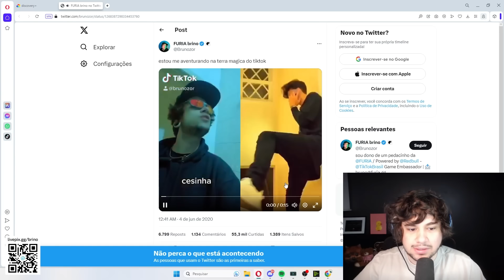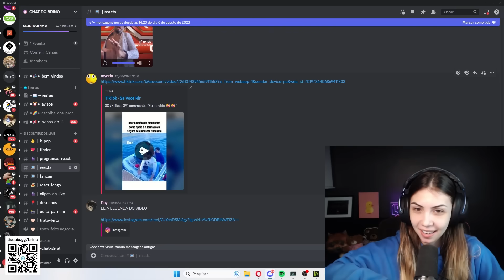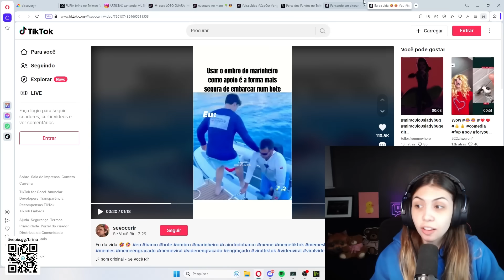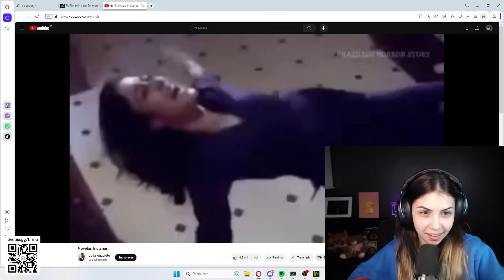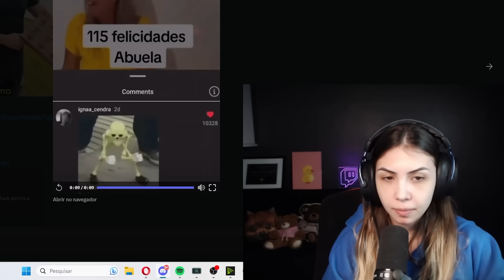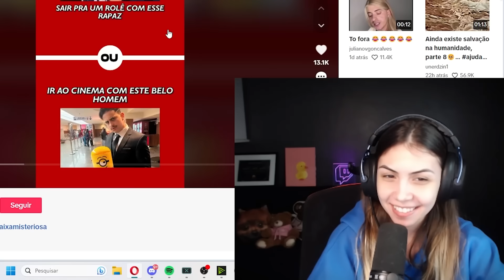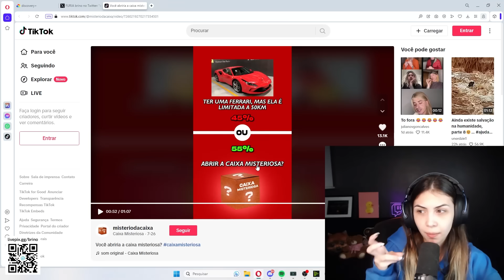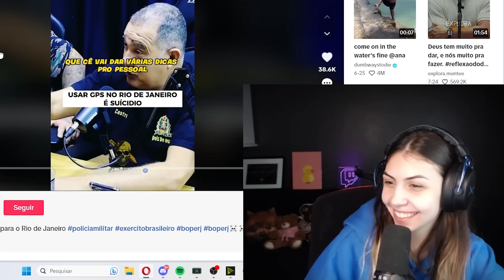DESCOBRINDO COMO AS PESSOAS LAVAM O C*